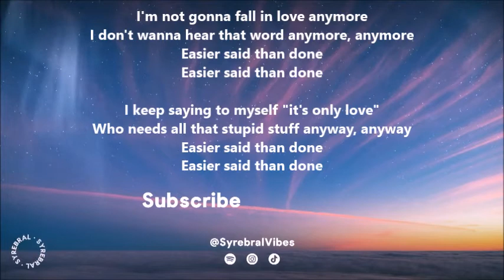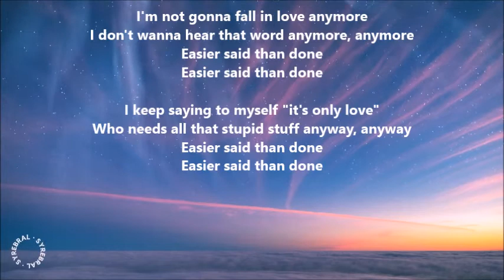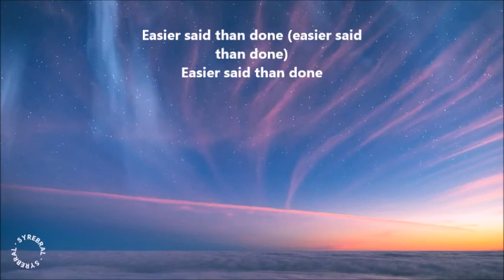Urgent – Running Back (Official Lyric Video)